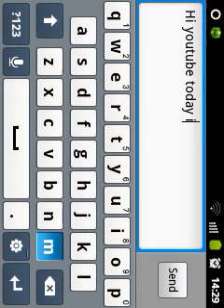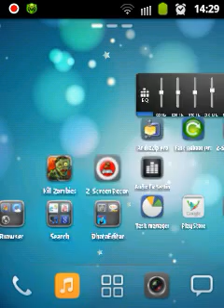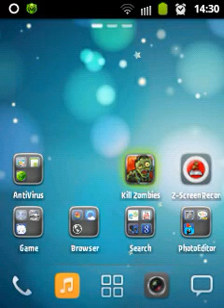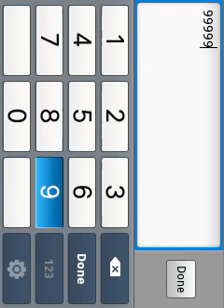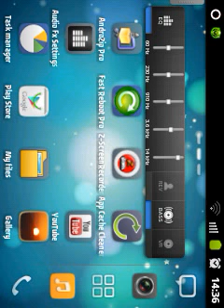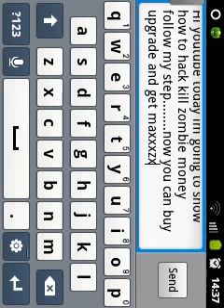Kill zombies money hack step by step on android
Hack
Gamecih new version :

Game
Kill zombies : search on market *kill zombies*